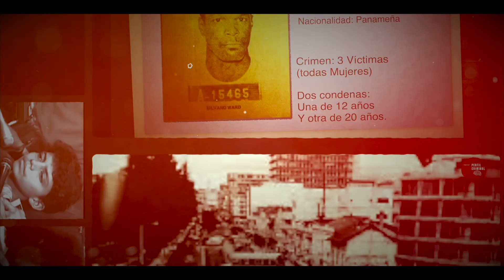Doña veneno - Lissa María Caiza│ECUADOR│Perfil Criminal Podcast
La primera mujer ase sina serial de Ecuador. Fue detenida en 2020 y aún sigue enfrentando juicios y su proceso legal sigue abierto. Su modus operandi consistía en suministrar veneno a sus víctimas y no dudó en utilizarlo hasta en ella misma... es una mujer que no siente ni el más minimo arrepentimiento de sus actos.